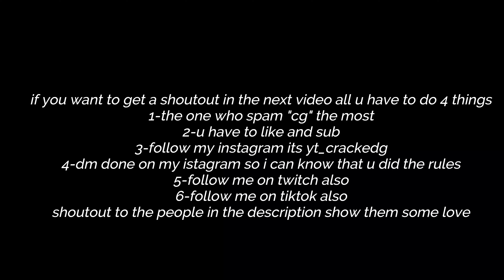TUTU🌈(fortnite montage)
Team fortnite montage
thanks u all for 922
all my social name is yt_crackedg